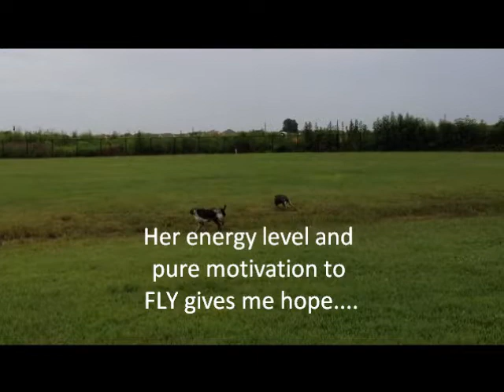Maybrie's journey to a new beginning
Fun times with Maybrie, praying for the best recovery.